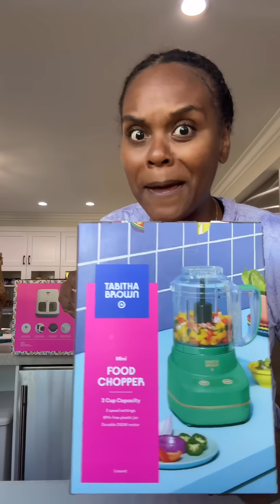Ok family here we go!!! This Sunday at Target the new collection drops!!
Family look at what the Lord has done🙌🏾🙌🏾🙌🏾 My new collection begins to rolling out this Sunday @target ❤️. See yall there!!!